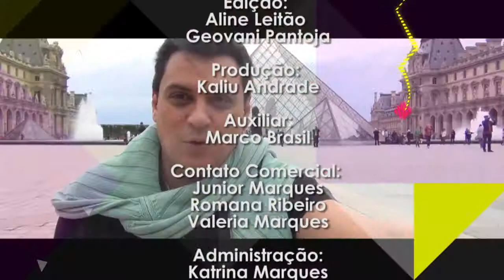18-04-2015- PROGRAMA BACANA_BL 4 - Entrevista com Baladeros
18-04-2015- PROGRAMA BACANA_BL 4 - Entrevista com Baladeros